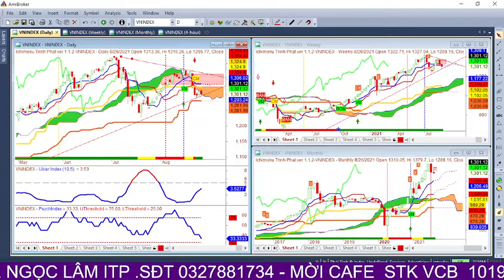nhận định thị trường chứng khoán trong ngắn hạn - Ngọc lâm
nhận định thị trường chứng khoán trong ngắn hạn
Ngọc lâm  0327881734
rủi ro ngắn hạn với thị trường. cơ hội lớn cho nhà đầu tư kiên nhẫn

ITP Club